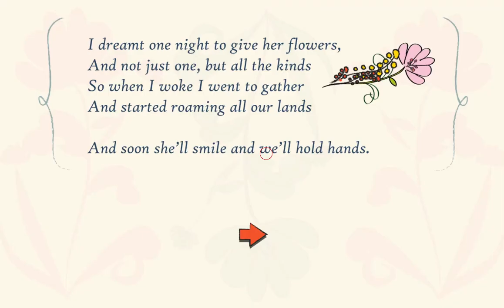[IcyOak] Wildflower Quest Walkthrough